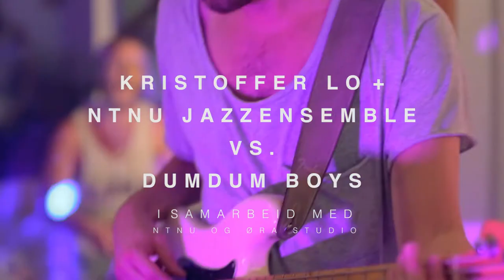Kristoffer Lo + NTNU jazz Ensemble VS DumDum Boys - Teaser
Kristoffer Lo ble vinteren 2013 utfordret av Trondheim Jazzfestival til å omarrangere DumDum Boys-låter til Jazzfest. Med seg på laget fikk Lo NTNUs eget studentorkester NTNU Jazz Ensemble. Prosjektet ble en stor publikums- og anmelder suksess. Nå har de vært i Øra studio og spilt inn plate. Du får en smakebit her.

MUSIKERE:
Kristoffer Lo - musikalsk leder/arrangør/gitar (Pelbo, Highasakite, Trondheim Jazzorkester)

Catharina Janner - vokal
Kari Eskild Havenstrøm - vokal

Lukas Zabulionis - bariton sax/tenor sax
Petter Kraft - tenor sax
Elisabeth Lid Trøen - tenor sax
Sturla Hauge Nilsen - trompet

Martin Lie Svendsen - gitar
Bardur Reiner Poulson - bass
Axel Olof Larsson - trommer

TAKK TIL:
DumDum Boys, Jo Ranheim, Jostein Ansnes, Morten Stendahl, Øra Studio, NTNU, Jazzfest

PROSJEKTLEDELSE NTNU:
Ernst-Wiggo Sandbakk og Eirik Lian

PRODUSERT AV:
Henrik Fjørtoft og Victor Kleive